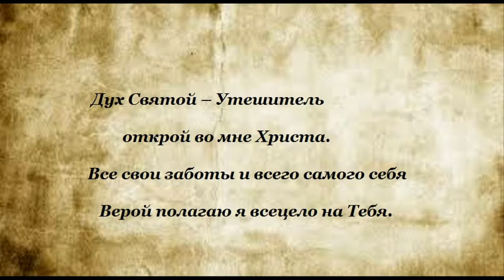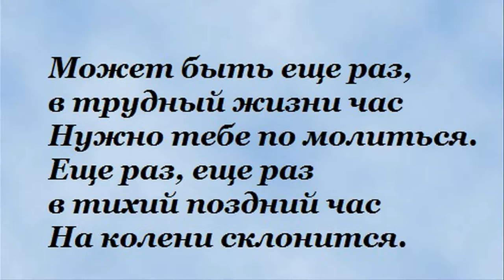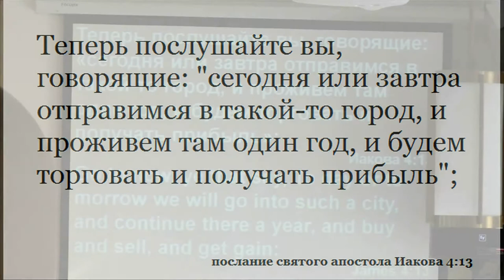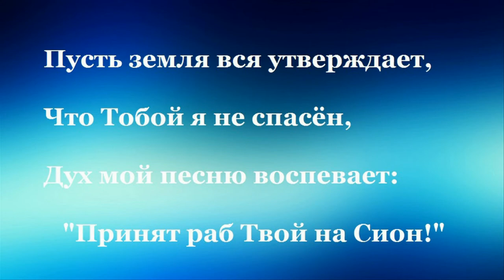Воскресное Служение 1/17/2016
*Перед началом служения: Иван Пилат (Матф. 3:1-3)
*Общее пение: (Словом жизни Господи)
*Проповедь: Юрий Баренец (Мир Божий)
*Общее пение: (Отче небесный Боже могучий
*Молодёж исполняет псалом: (Если Ты со мной)
*Владимир и Лариса исполняют псалом: (Может быть ещё раз...)
*Проповедь: Виктор Дерун (Наша жизнь)
*Проповедь: Иван Пилат (как и для кого мы живём?)
*Общее пение: (Пусть земля вся утверждает)